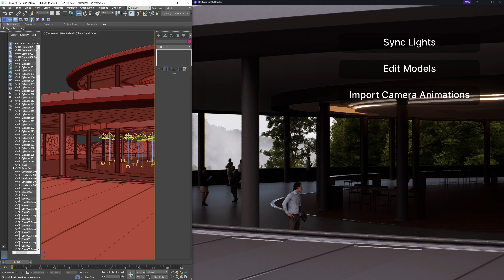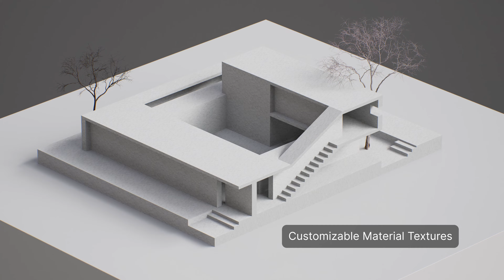D5 Render 2 6 Trailer AI Atmosphere Match, UV Randomizer, Optimized Video Editor&Camera Templates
New version 2.6 to be released on December 14th, 2023

and please wait patiently for the update&surprises!

Ready for subscription?

ASUS ROG Zephyrus M16
Link Pembelian

ASUS TUF GAMING GeForce RTX 4080 OC | 16GB GDDR6X
Link Pembelian

ASUS ROG STRIX G18 Intel® Core™ i7-13650HX / NVIDIA® GeForce RTX™ 4050
Link Pembelian

ASUS ROG Strix G17 G713RC-R735B7G-O - Eclipse Gray [AMD Ryzen™ 7 6800H / NVIDIA® GeForce RTX™ 3050 / 16GB / 512GB / 17.3inch / WIN11 / OHS]

Asus Rog Strix Scar 15 G533ZM Intel i9-12900H 32Gb Ddr5 2Tb Ssd Rtx3060-6Gb 15,6 Fhd 300Hz Rgb Win11Home

DELL ALIENWARE M16 R1 INTEL I7 13700HX 32GB 1TB SSD RTX4070-8GB 16.0 QHD+ 165HZ RGB WIN11PRO DARK METALLIC MOON
Link Pembelian :